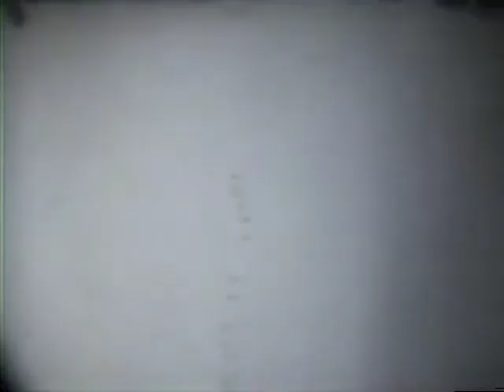Grandpop Ganiel's Old 8mm Tape #02 - Clip #08